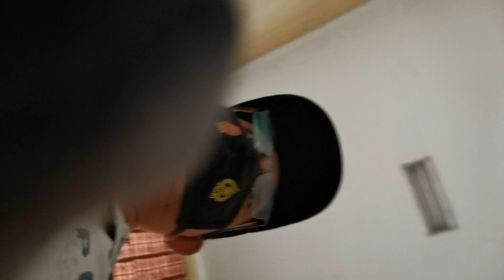Worksocialanggapatrollawmoneylaundring&employment&remuneration&others&sweptflooroffice(5)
Very secret